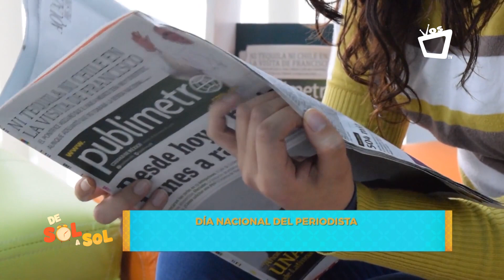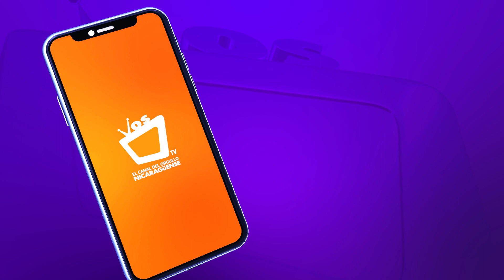01 de marzo, Día del Periodista en Nicaragua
En Nicaragua, cada primero de marzo se conmemora el Día Nacional del Periodista, en saludo a la publicación de la primera noticia en el Diario de Nicaragua, fundado por Rigoberto Cabezas en 1884.